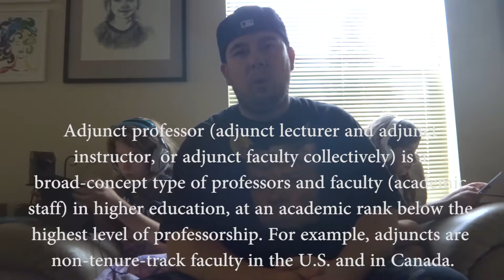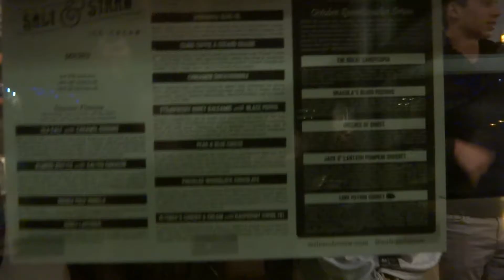Vlog #2 : Poker and Mossy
My buddy Mossy aka Paul moved back from Phoenix and it's our first night out together! Poker, sushi, ice cream, and good times with an old friend. Good to have the Moss back.